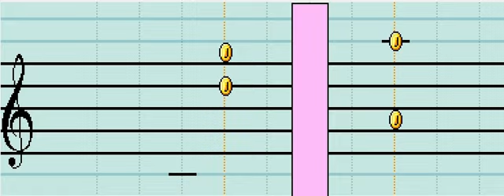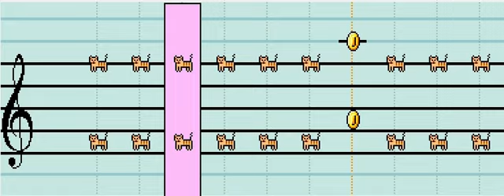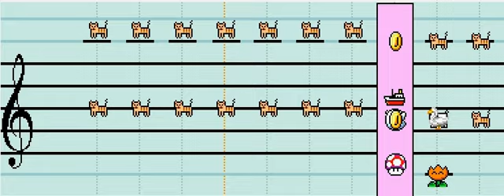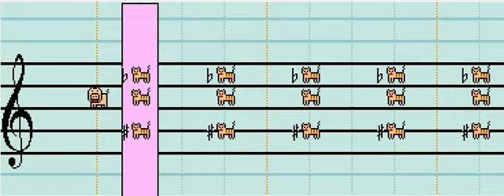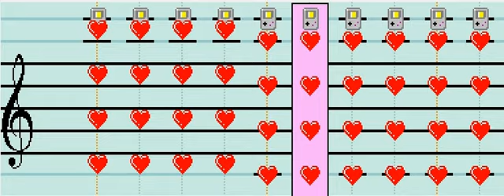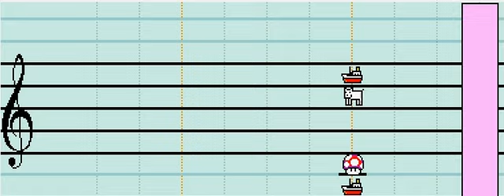Come Sail Away - Styx - Mario Paint Composer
NOTE: Quality may vary because I recorded the MP3 seperately.

Well, I've been working on this for about a week. It's finally finished.
This is probably the most complicated piece I've ever made, though it didn't take too long since I worked almost nonstop for most of those seven days.

This is my first shot at recording for myself on my other computer. I just got an audio cable, so now I can use Audacity to make MP3s (which I did for this and "Knights of Cydonia") and record for myself.

Also, this is probably the first time I've needed to use every single Mario Paint icon.

Made with a custom soundfont, various tempos, etc.

Lyrics;

I'm sailing away.
Set an open course for the Virgin Sea.
Cuz I've got to be free.
Free to face the life that's ahead of me.

On board, I'm the captain.
So climb aboard.
We'll search for tomorrow,
On every shore.
And I'll try, oh Lord, I'll try,

I look to the sea.
Reflections in the waves spark my memories.
Some happy, some sad.
I think of childhood friends, and the dreams we had.

We lived happily forever,
So the story goes.
But somehow, we missed out,
On the pot of gold.
But we'll try, best that we can,

A gathering of angels appeared above my head.
They sang to me the song of hope, and this is what they said. They said;

Come sail away.
Come sail away.
Come sail away with me, lads.
Come sail away.
Come sail away.
Come sail away with me.
Come sail away.
Come sail away.
Come sail away.
Come sail away.

(Synth Break)

I thought that they were angels, but to my surprise,
They took me on their starship, and headed for the skies!

Come sail away.
Come sail away.
Come sail away.
Come sail away.